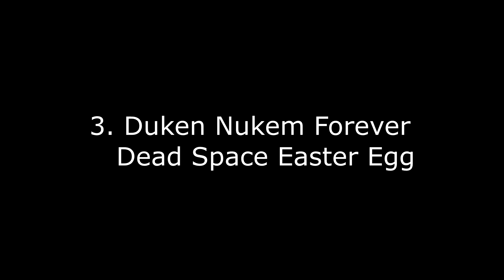Top 5 Easter Eggs Of The Decade So Far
This video features Easter Eggs from Watchdogs, Octodad deadliest catch, Duke Nukem Forever, Hitman Sniper Challenge and Borderlands 2.

These are all my personal favourite Easter eggs and are not necessary yours as well!